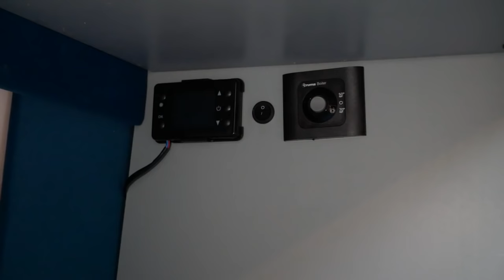NAJLEPIEJ PRZEROBIONY BUS NA KAMPERA - DUCATO made by PODRÓŻOVANIE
Dzisiaj prezentacja NASZEGO NOWEGO CAMPERVANA ! Zobaczycie efekt kilkumiesięcznej pracy przy przebudowie busa na kampera. Na bazę wybraliśmy Fiata Ducato 3.0 z 2013 roku. W środku powstał przestronny domek na kółkach z łazienką, prysznicem, kuchnią, wygodnym łóżkiem i miejscem do pracy i odpoczynku.  Dajcie znać w komentarzach jak Wam się podoba nasz nowy domek.

*Lista komponentów wraz z cenami wszystkich rzeczy jakie są w tym campervanie